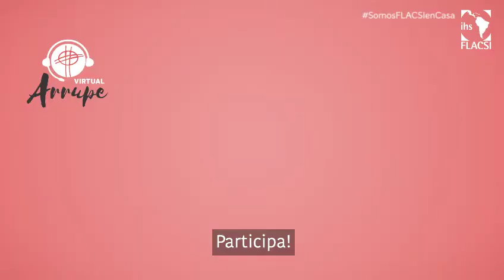Arrupe Virtual: ¡Súmate!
Desde el espíritu del Curso Taller Internacional Arrupe, se ha diseñado este encuentro de formación en modalidad virtual; para el fortalecimiento del conocimiento personal, la espiritualidad, el trabajo colaborativo, y el discernimiento, desde actividades teórico - prácticas para estudiantes de 16 a 18 años de edad.

❤️ Porque la escuela vive en cada uno de nosotros, SomosFLACSIenCasa 🏠